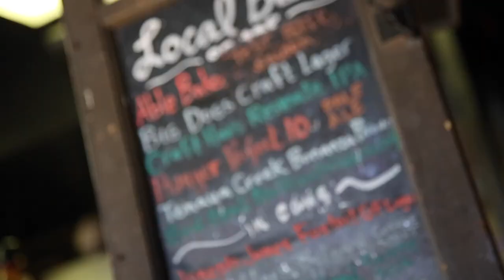Best restaurant in Downtown Las Vegas | Bin 702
At Bin 702, They serve only the highest quality charcuterie and cheese selection, along with our famous mini sandwiches. They also offer a selection of both beer and wine on tap, as well as a hand-chosen variety of bottles, each tasted and personally approved by our team. Bin 702 has been with Container Park since it opened November 2013 and is made of two shipping containers totaling 640 sq. ft.